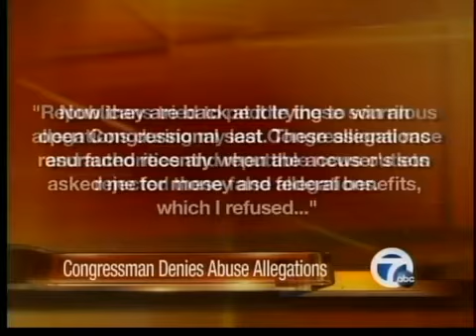Kildee sex allegations